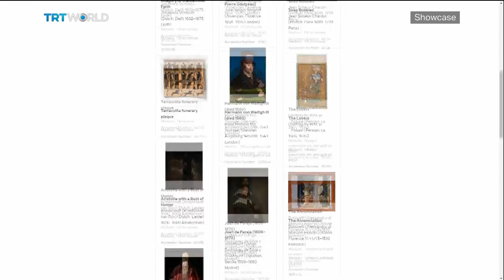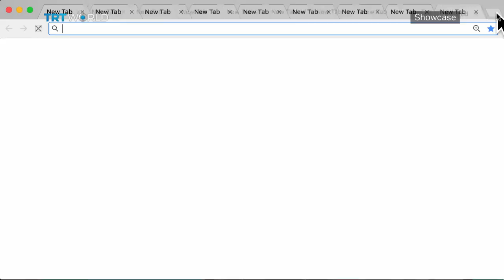Museums in a Digital Age | Tech and the Arts | Showcase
Virtual exhibitions is one example of how top art institutions around the world have been been using digital platforms to showcase their collections. As new technologies continue to develop ways of capturing, interpreting and displaying art, more and more institutions are embracing the potential they can offer their audience. We speak to Irmak Wober (00:33) for more on the future of museums in the digital age. Wober is the digital platforms supervisor at Pera Museum. The museum is making use of Google to share some of their displayed art with people across the globe.